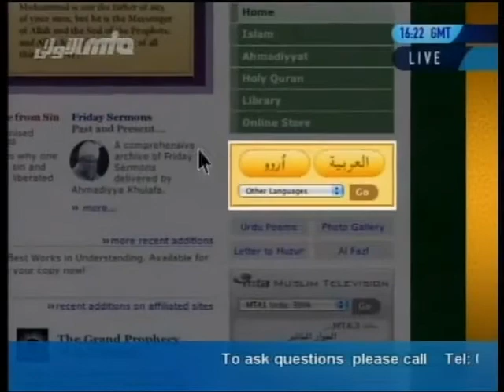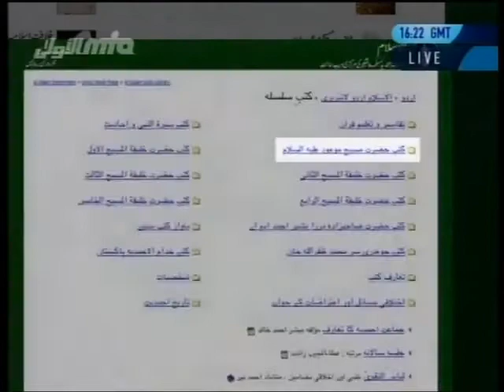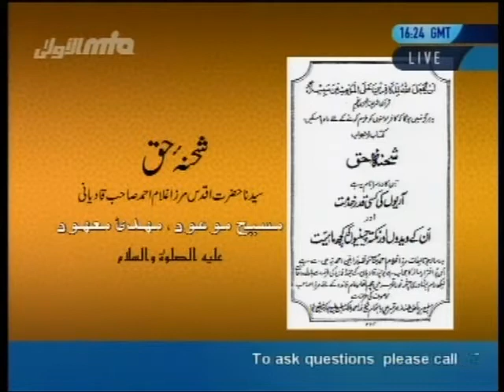Introduction to the book of Hadhrat Mirza Ghulam Ahmad as Shahna Haq persented by khalid Qadiani